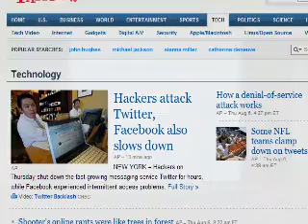NEWS BREAK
XBL, Twitter, other services having difficulties